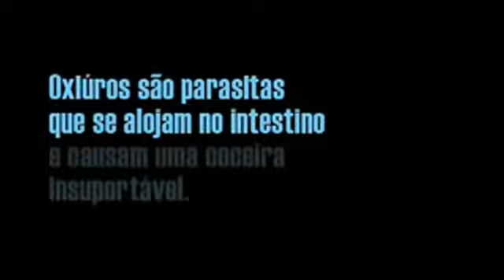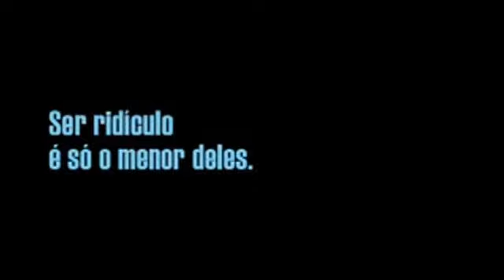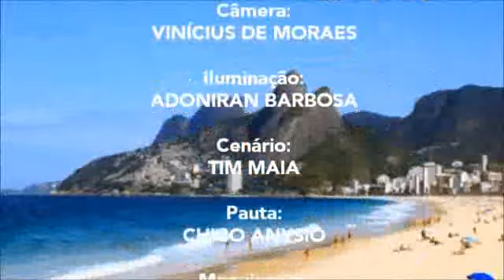Jornal André Amorim 2194